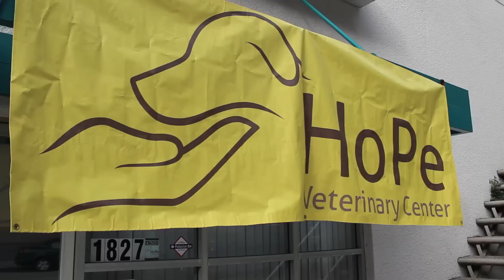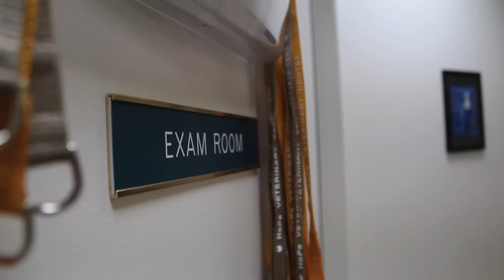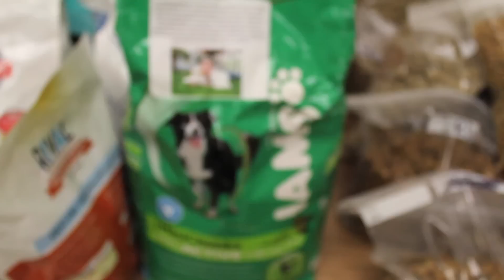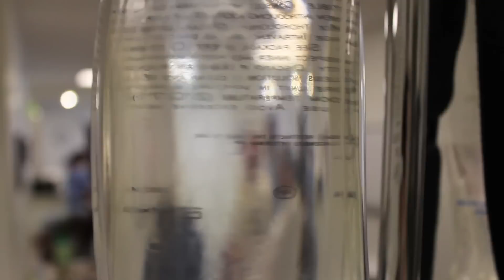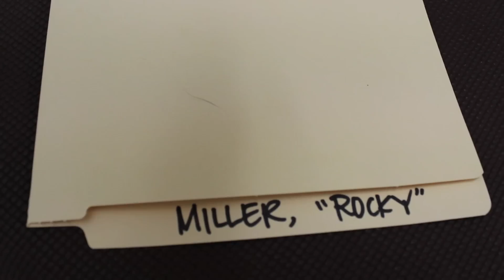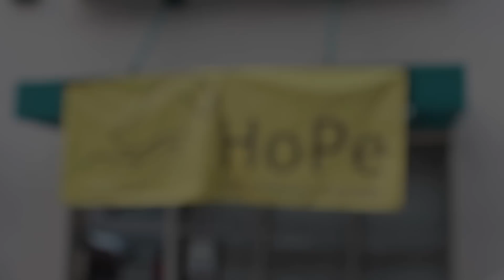HoPe Veterinary Center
It is estimated that up to 25 percent of homeless people in the greater Los Angeles area are living with pets. For many, it is a daily battle to decide whom to take care of -- themselves or their pets.

Dr. Tina Owen recognized this struggle and founded HoPe Veterinary Center in 2009. It is the first clinic in Los Angeles to provide free, full-service veterinary care to pets affected by poverty and homelessness. HoPe (short for Homeless and their Pets) is a non-profit that relies completely on a volunteer staff and public donations. Currently the clinic is only able to operate twice a month. Dr. Owen's goal is to turn the center into a free-standing hospital able to treat pets throughout the week.

This is a look into the HoPe clinic and the stories of those who walk through its doors.

Produced, shot, and edited by Ryan Fonseca and Rachel de Leon.

Life Until Now (Instrumental)
by Crushed Stars

Coffee Cup - Instrumental
by Niels Nielsen

Oh, The Places You'll Go (Instrumental)
by Crushed Stars

You & Me
by Penny & The Quarters